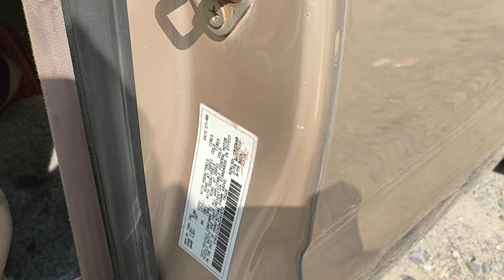ឡានលក់ធូថ្លៃ TACOMA ឆ្នាំ98ពណ៍មាសប៉ុងមួយលក់6800$ចចា070797259/017973395/0975044486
ជម្រាបសួរពុកម៉ែបងប្អូនថ្ងៃនេះខ្ញុំបាទសុខហេងបាននាំយកឡានតាកូមាឆ្នាំ 98ពណ៌ទឹកមាសជាប្រភេទឡានស្អាតទឹកថ្នាំសាច់ដែកស្អាត ជើងក្រោមហាប់ណែនល្អ
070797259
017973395